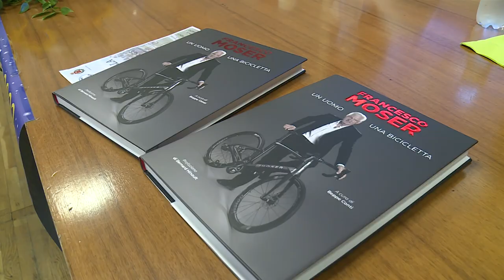Ad Aulla assegnato a Francesco Moser il Premio Scarabello 020922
Va in archivio la seconda edizione del Premio Scarabello di Aulla in ricordo del calciatore dello Spezia e della Nazionale Olimpica Italiana.A ricevere l'ambito riconoscimento Francesco Moser.